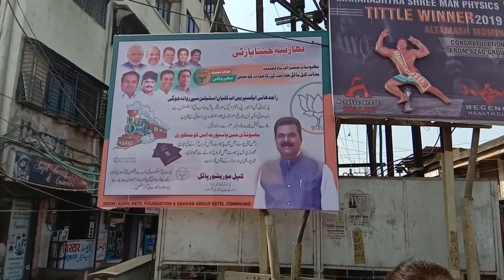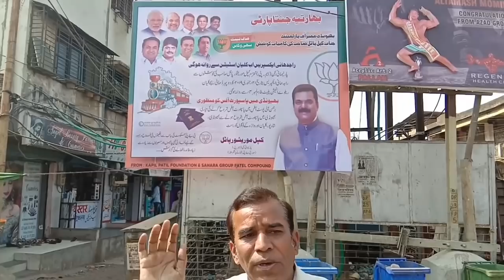Candi Ke Jute Se Jutiyane Aaye Hain... Neta Beiman Hame Patiyane Aaye Hain.